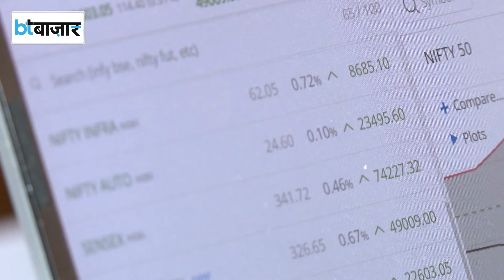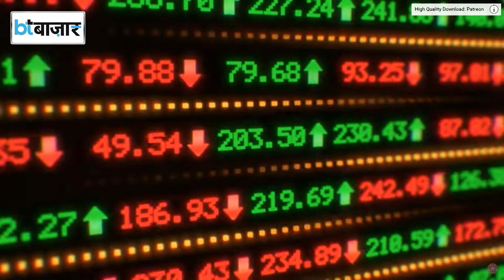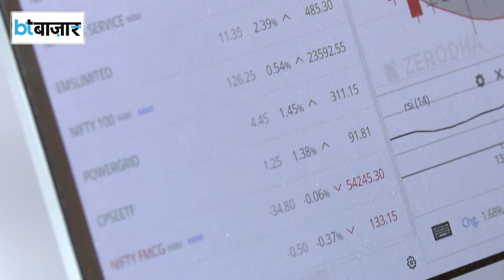Lok Sabha Elections के नतीजों के दिन कैसा रहेगा Indian Stock Market?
लोकसभा चुनाव 2024 में मतदान पूरा होने के बाद एग्जिट पोल के नतीजे भी सामने आ गए हैं। एग्जिट पोल के रुझानों के अनुसार, तीसरी बार एनडीए की सरकार बनने जा रही है। 4 जून को मतगणना के दिन भारतीय शेयर बाजार पर कैसा असर देखने के मिला। एक्सपर्ट से जानिए